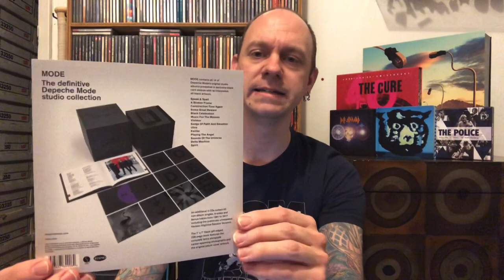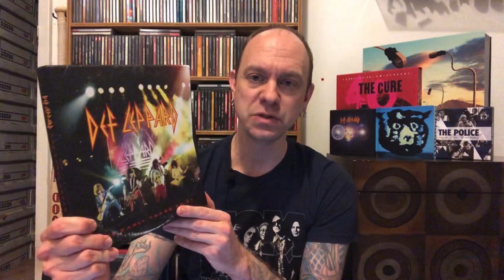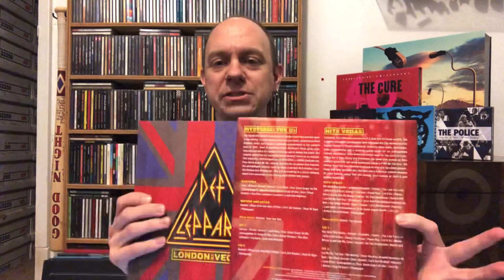Best Music Boxsets of 2020 - Rock, Metal, & Alternative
This is a rundown of 10 of the best music boxsets from 2020.